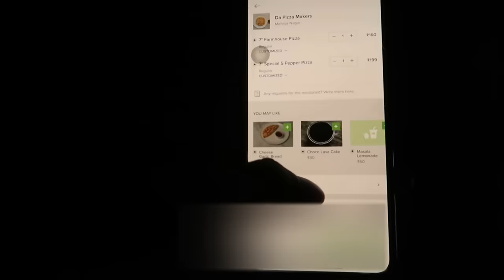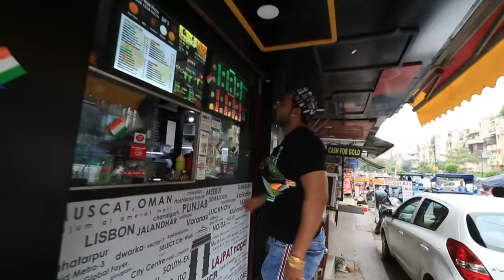Eating Pizza For All Day 😱 - Challenge Gone Wrong